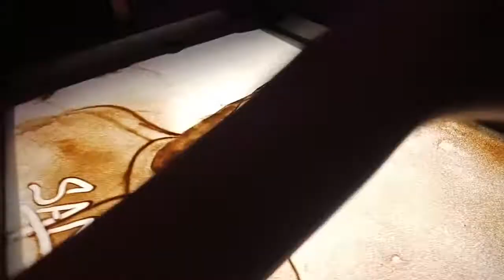Best sand art Sanju movie ranbir kapoor Sanjay datt artist neha umak kundan talent academy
Best sand art Sanju movie  ranbir kapoor Sanjay datt artist neha umak kundan talent academy 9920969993